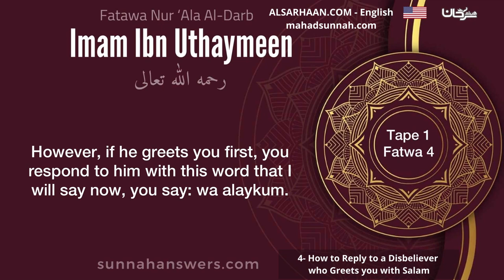4 How To Reply To A Disbeliever Who Greets You With Salam – Imam Ibn Uthaymeen